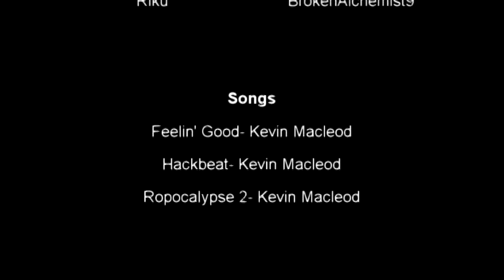Kingdom Hearts High Pilot: Part 1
Riku tries to convince his buddy Roxas to go to his first high school party! Complete with a band consisting of Axel, Demyx and Riku! Watch the craziness unfold!

Join BLiTZ Cosplay in our first Cosplay Music Video!

Find us on DeviantART!